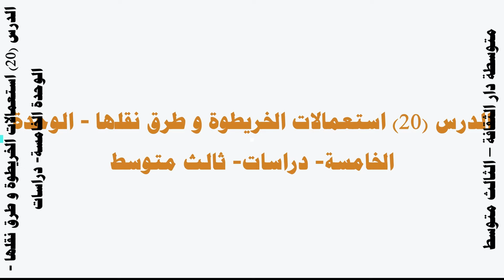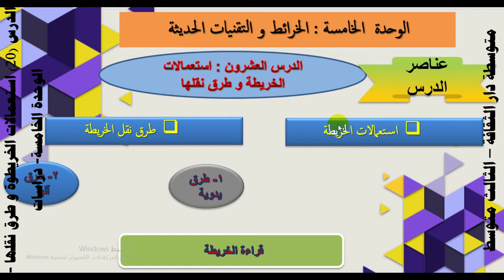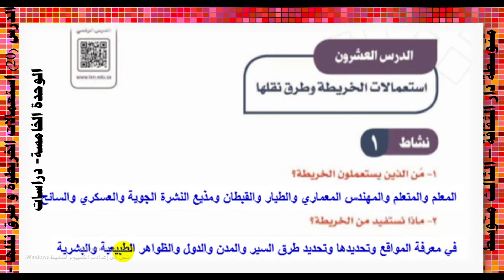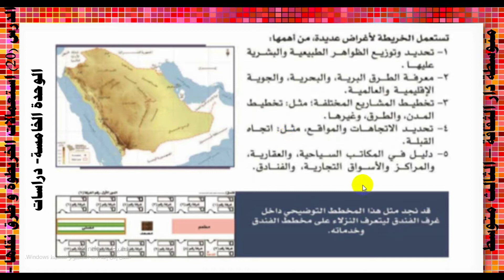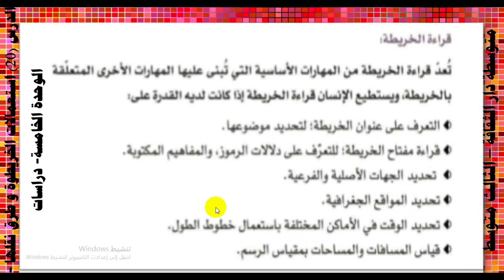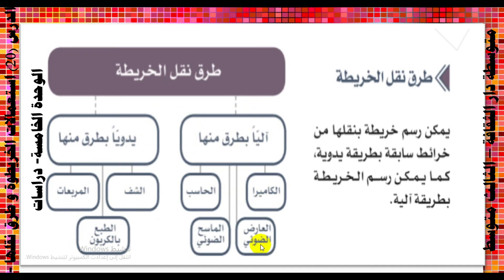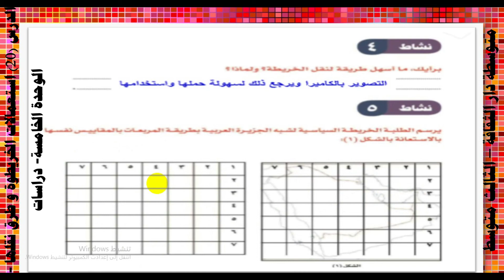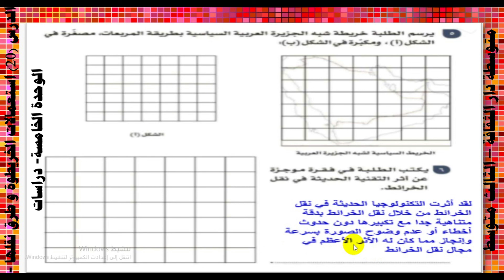الدرس 20 استعمالات الخريطوة و طرق نقلها الوحدة الخامسة دراسات ثالث متوسط